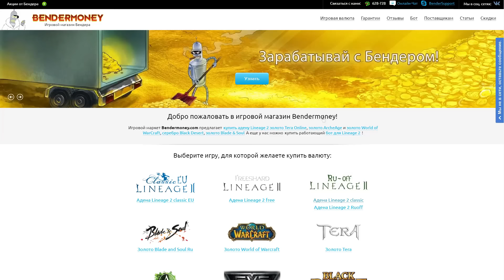Великий крестовый поход - новая эпоха в Goddess of Destruction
- магазин игровой валюты. Большой ассортимент по хорошим ценам.